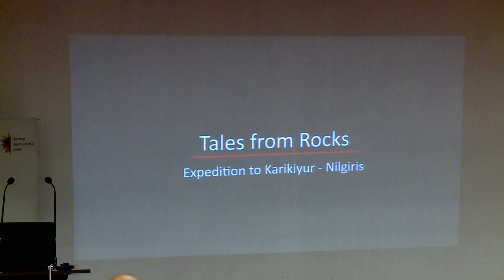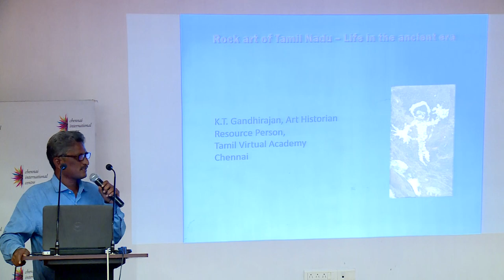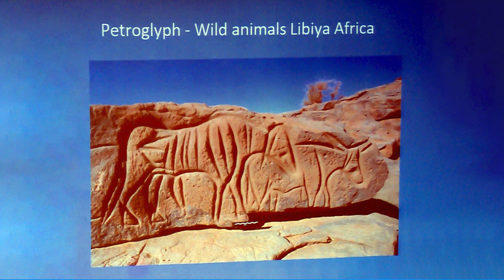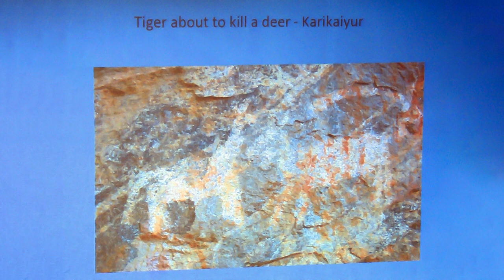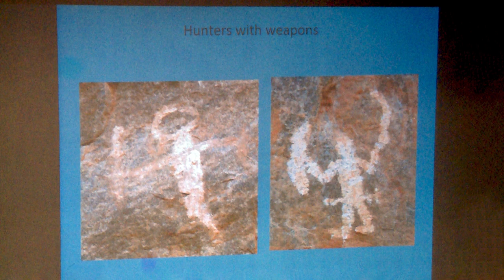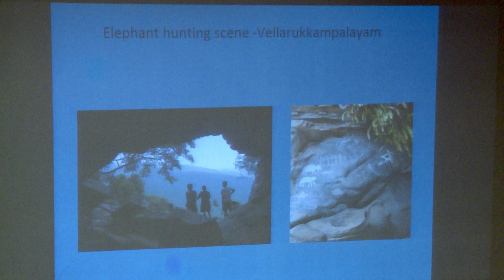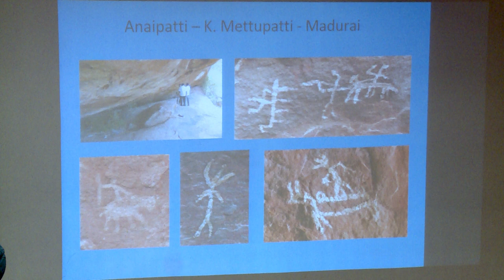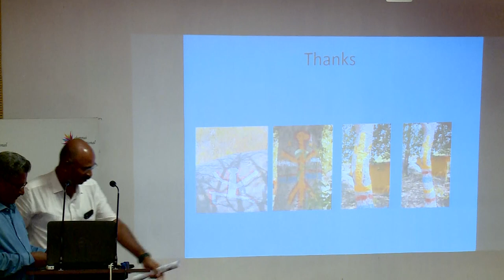ROCK ART OF TAMILNADU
Journey back in time to the prehistoric era as we delve into the captivating world of rock art in Tamil Nadu. Gain insights as renowned art historian K.T. Gandhirajan shares his extensive knowledge in his enlightening presentation titled 'Rock Art of Tamil Nadu - Life in the Ancient Era'. Discover the mesmerizing insights and incredible discoveries he has made throughout his exploration.